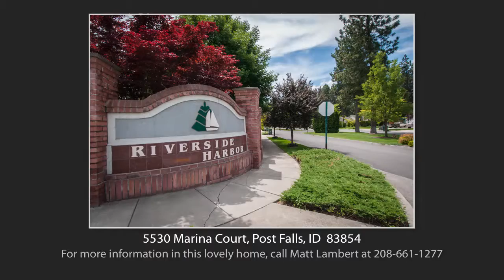5530 Marina Court, Post Falls, ID 83854